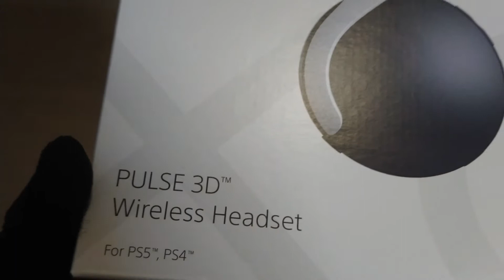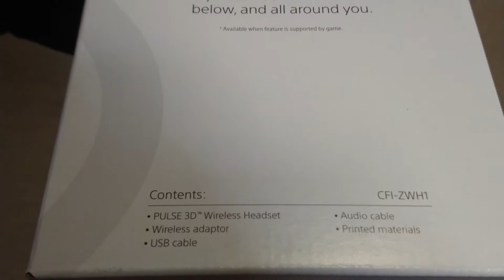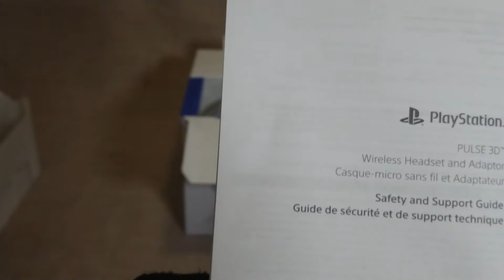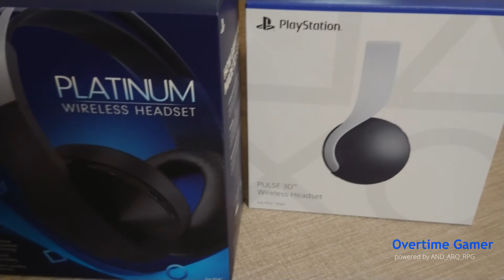PlayStation 5 Pluse 3D - Unboxing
Not only this help me grow, but it will also make me focus to continue making videos for you.